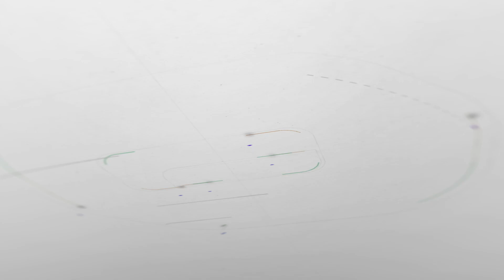Norah Koigi Ngare, Financial Sector Deepening Uganda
Partner - 10th Sankalp Africa Forum